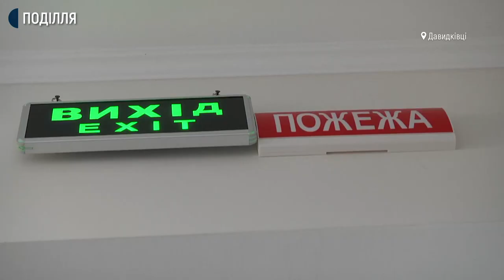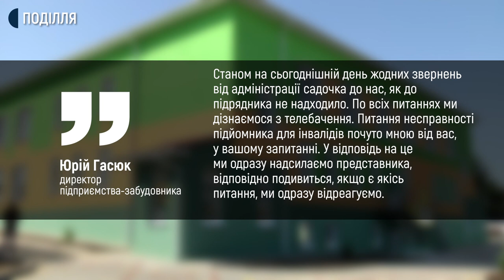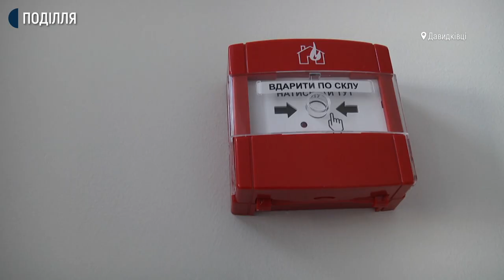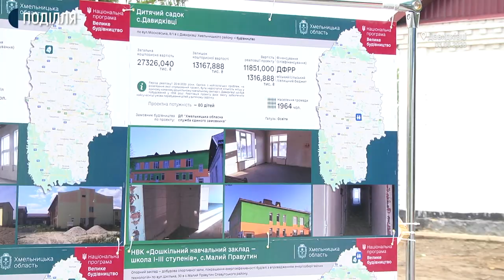На Хмельниччині новозбудований садочок працює без документів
Без підключеної пожежної сигналізації, теплої води в групових кімнатах та з поломаним унітазем працював 5 місяців Давидковецький дитячий садочок  Хмельницької  тергромади, який будували в рамках президентської програми «Велике будівництво» три роки.  Про це Суспільному розповіла завідувачка дитячим садочком Тетяна Бабич.